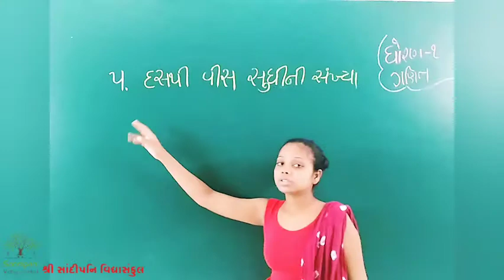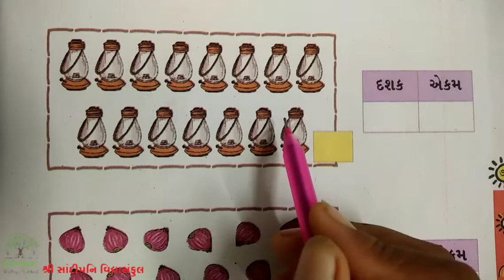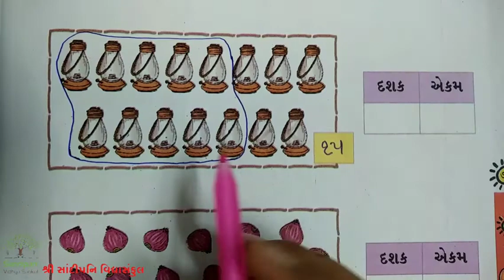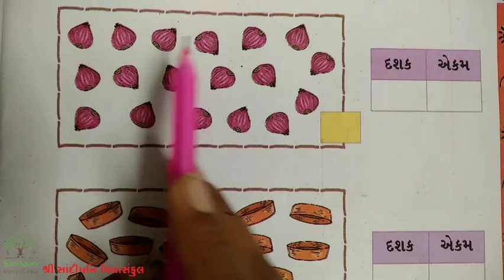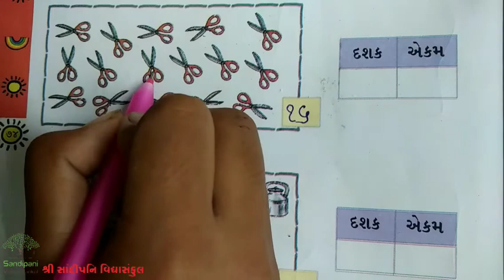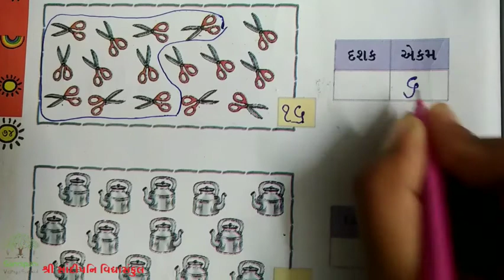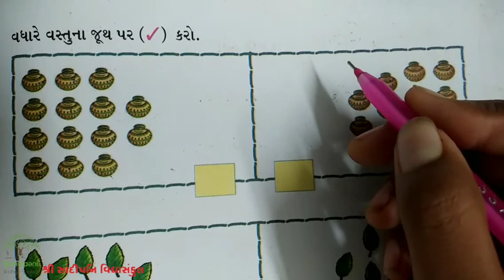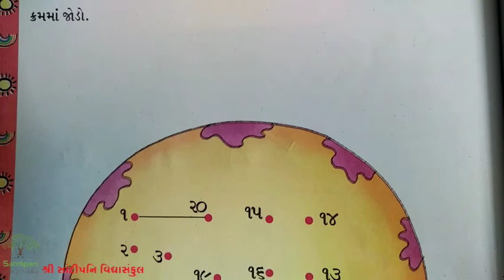ધોરણ : 1 || ગણિત || પાઠ : 5 || ભાગ : 3